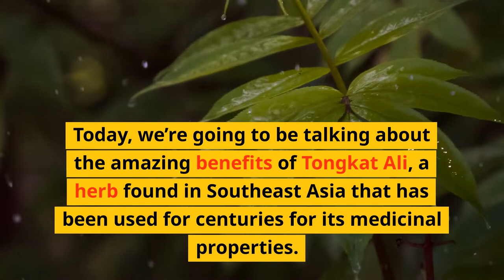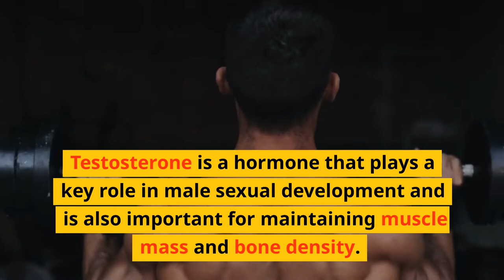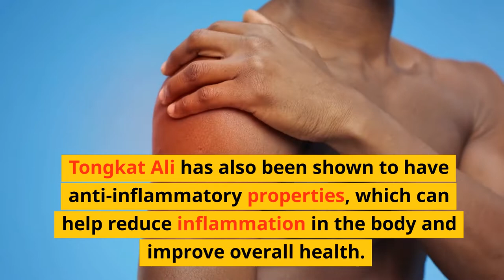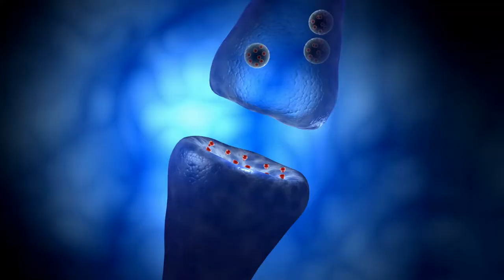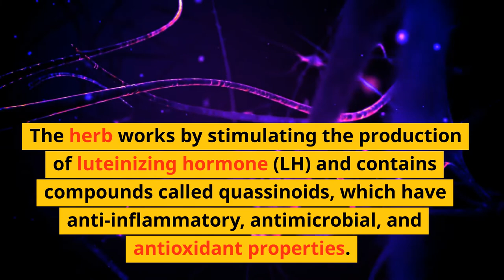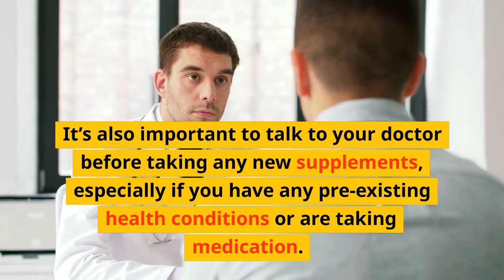6 Benefits of Tongkat Ali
This video explores the benefits of Tongkat Ali, a herb found in Southeast Asia that has been used for centuries for its medicinal properties. The video discusses the various benefits of Tongkat Ali, including its ability to increase testosterone levels, enhance physical performance, reduce stress, improve cognitive function, and boost the immune system. The video also explains how Tongkat Ali works and provides tips on how to take it. Viewers will learn about the power of this herb and how it can be used as a natural alternative to synthetic testosterone replacement therapy.